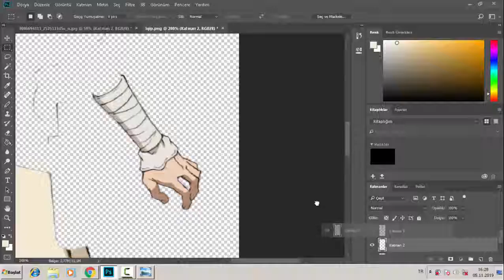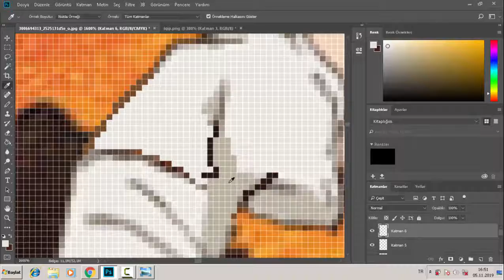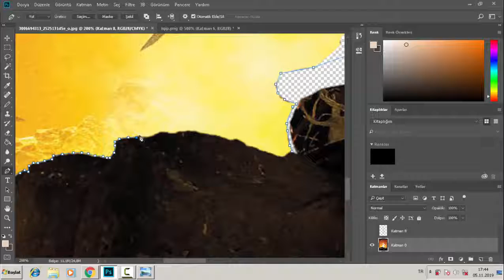Speededit : Dr.Stone Senku - A.R.O.G. afişi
İnstagramda attığım photoshopumu yapım aşamasının videosudur

Kullanılan Materyal-Program :
Bilgisayar : Lenovo G50-45 80E3 (AMD-4G Ram-500 GB HDD)
Düzenleme/Çizim materyalleri : Klavye-Mause
Düzenleme/Çizim Programı : Adobe Photoshop CC 2018
Video Edit Programı : Camtasia 8

Kullanılan şarkı :
bunu da artık ben mi söyleyeyim amk! (Bilmiyomda şahsen):

League of Legends Panolar nickim : OdunReiz (Aktifim)
League of Legends Panolar diğer nickim : Vallar Morghulis (Yedek/Pasif)